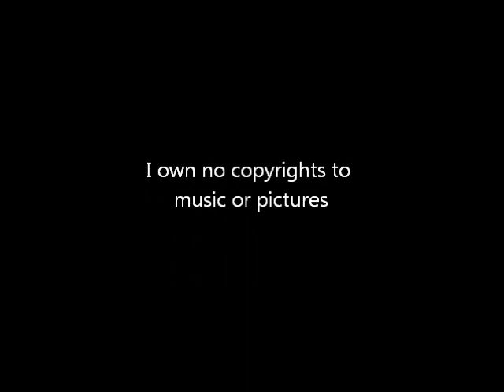Halflink - Breathe.wmv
I own no copyrights to the music or photos